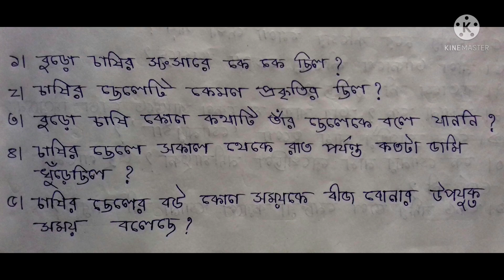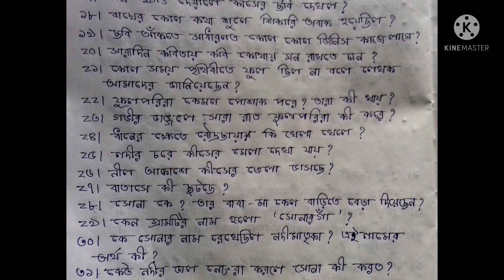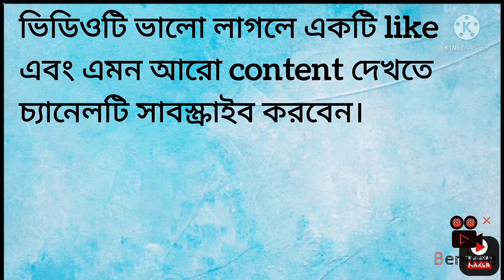Class-3/1st unit test/bangla/তৃতীয় শ্রেণী/বাংলা/সম্ভাব্য প্রশ্নাবলী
নমস্কার,abhisek talk youtube চ্যানেলে আপনাকে স্বাগত।এই ভিডিও টি তে আমরা তৃতীয় শ্রেণীর বাংলার সম্ভাব্য প্রশ্নাবলী নিয়ে আলোচনা করেছি।
শেখার সেতু প্রশ্ন উত্তর
তৃতীয় শ্রেণী পরিবেশ
class 3 poribash
sakhar setu class 3
class 3 amader poribash posak
তৃতীয় শ্রেণী আমাদের পরিবেশ পোশাক